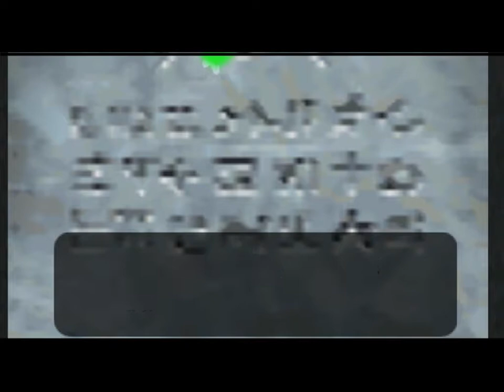N64 - Zelda 2 - Majoras Mask [Part 073]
It's actually a very long time since I've "Ocarina Of Time" uploaded. But "Scarface" intervened. Some parts are still missing but I think a little variety will not hurt. So I would like to upload "Scarface - The World Is Yours" later.

Now we come to the game "Zelda - Majora's Mask"
Our young hero Link has the world was freed from Ganondorf and banished them to hell. He is at the end of "Ocarina of Time" by Princess Zelda once again become a child. Well they gave him the Ocarina of Time Link and a new journey is begun.

Together with his trusty horse Epona, he is on his way. In the dark woods, he is suddenly attacked by a strange creature. The pursuit begins. Links to horrify him the ocarina is stolen. Some time later, link is in the Clock Town. Somehow, people are all weird as if in three days what would happen to bad. Above the town is also a strange-looking moon.

After a few exploration finds link about the thief, he is encountered in the woods. And he also learns something else horrible. And once he has his Ocarina back, he finds himself in a new adventure.

A great Nintendo 64 classics. I hope you "Majoras Mask" will be dropped.